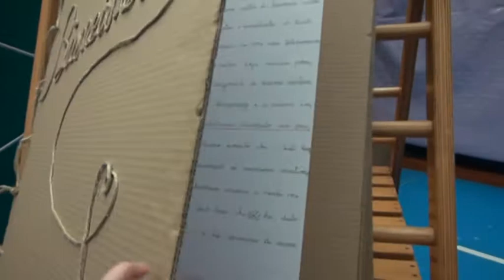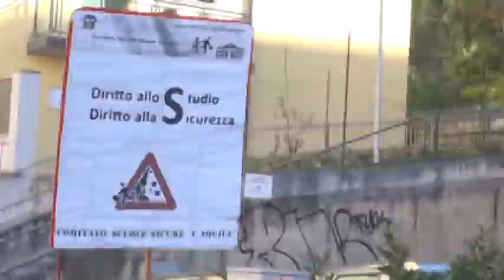Comitato “Oltre il Musp” scrive al sindaco di L’Aquila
Scuole. Nove anni e nessuna scuola ricostruita. La nuova amministrazione non ha stilato un nuovo cronoprogramma. “Il comitato oltre il musp” ha scritto una lettera aperta al sindaco Biondi.